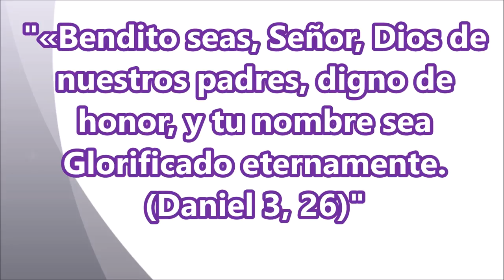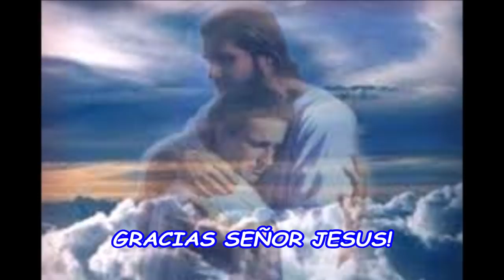CANTEMOS GLORIA A DIOS ALELUYA CON RITMO TROPICAL ES TIEMPO DE GLORIFICAR A DIOS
VAMOS A GLORIFICAR A DIOS EN TODO TIEMPO CON RITMO CONTAGIOSO TROPICAL.
BENDITO EL QUE VIENE EN EL NOMBRE DEL SEÑOR.
CANTANDO TAMBIEN SE ALABA Y SE GLORIFICA A DIOS. QUE TU ALMA SE LLENE DE GOZO CUANDO ALABAMOS A DIOS.

LA GRAN META DE TODO SER HUMANO, ES LOGRAR LA CONTINUIDAD DE LA VIDA EN EL REINO DE LOS CIELOS, LA GRAN PROMESA DE UNA NUEVA VIDA DESPUES DE LA MUERTE, EN LA PRESENCIA DE DIOS.